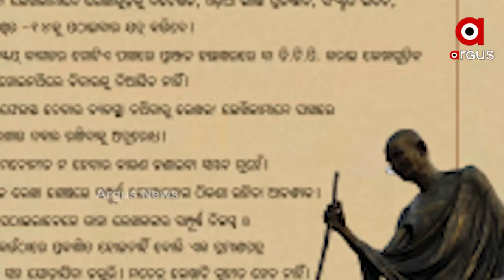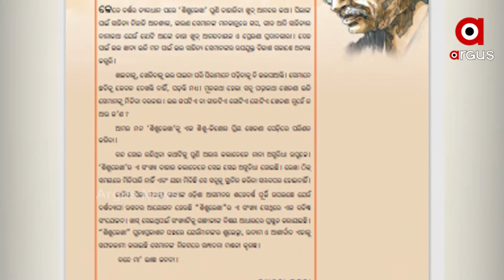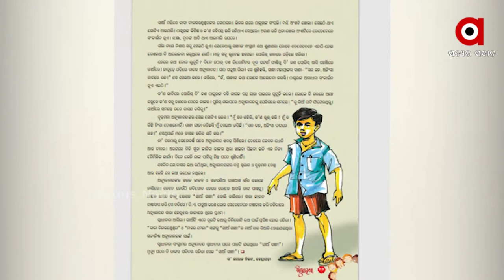ଅଧାରେ ଅଟକିଛି ଶିଶୁଲେଖାର ଭାଗ୍ୟ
ଏକଦା ଘରେ ଘରେ ପରିଚିତ ଥିବା ଶିଶୁ ପତ୍ରିକା ଶିଶୁଲେଖାର ଭାଗ୍ୟ ଅଧାରେ ଅଟକିଛି । ଦୀର୍ଘ ବର୍ଷ ଧରି ଏହାର ପ୍ରକାଶନ ବନ୍ଦ ହୋଇଥିଲା । ଗତ ଏପ୍ରିଲ ପହିଲାରେ ଓଡ଼ିଆ ଭାଷା, ସାହିତ୍ୟ ଓ ସଂସ୍କୃତି ବିଭାଗ ଶିଶୁଲେଖା ପତ୍ରିକାର ପୁନରୁଦ୍ଧାର ପାଇଁ ଯୋଜନା କରିଥିଲା । ବର୍ଷକୁ ବିଭାଗ ପକ୍ଷରୁ ପ୍ରତି ସଂସ୍କରଣରେ ଏକ ଲକ୍ଷ ପତ୍ରିକା ଛପାଯିବାର ଥିଲା । କିନ୍ତୁ ଛପା ଯାଇଛି ମାତ୍ର ୧୦ ହଜ଼ାର